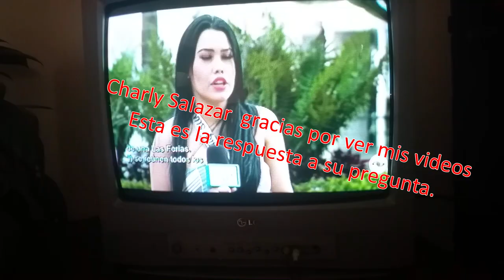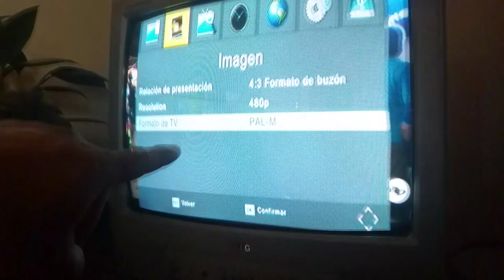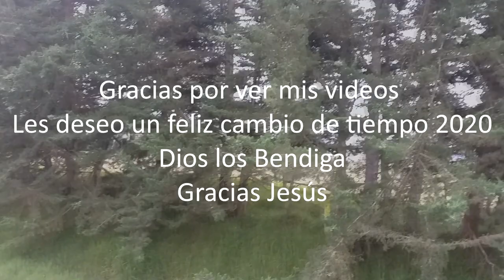Configurar blanco y negro de la tdt. A color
Una forma sencilla de configurar nuestro deco de TDT para quitar el blanco y negro de nuestro televisor.